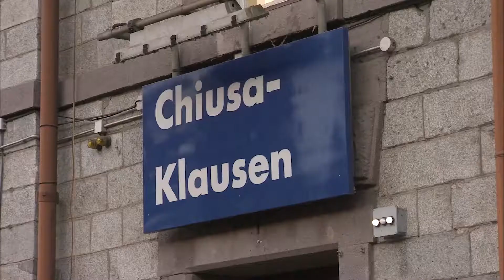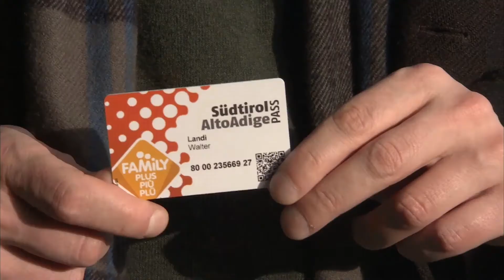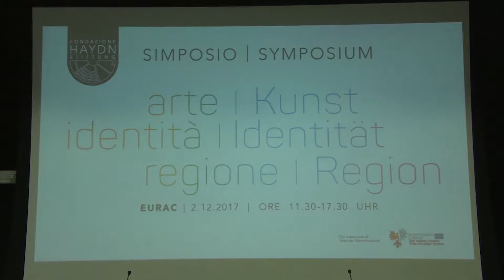Euregio Mobilitätstag, 2. Dezember 2017